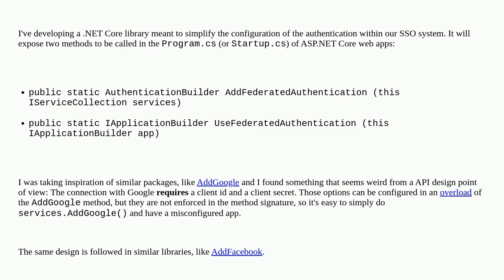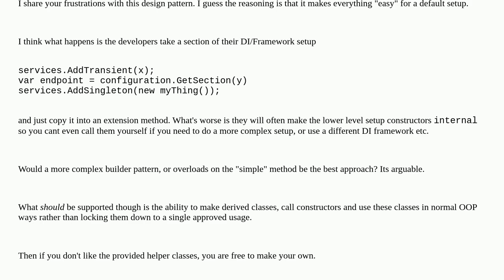Softwareengineering: Why aren't mandatory options requested in the signature of ASP.NET Core "Add...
Why aren't mandatory options requested in the signature of ASP.NET Core "AddXXX" methods?

A special thanks goes out to the community

  asp.net-core interfaces api-design parameters